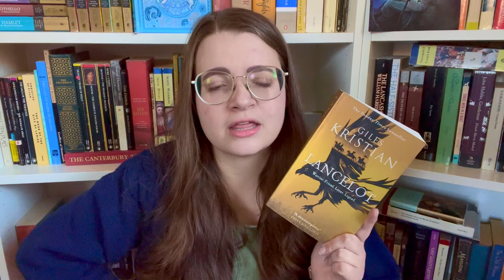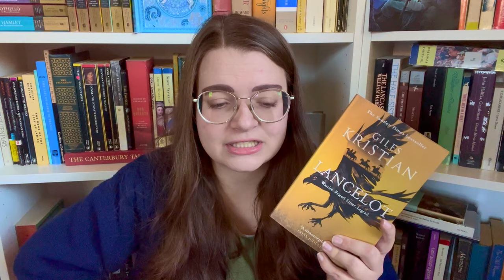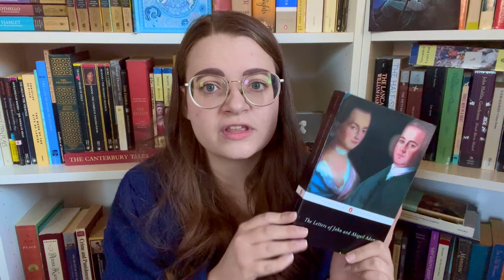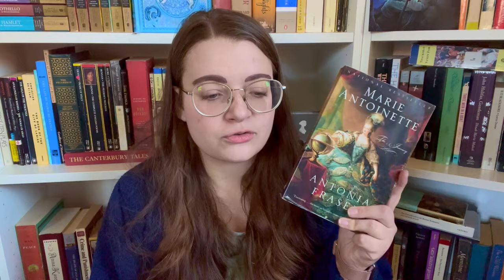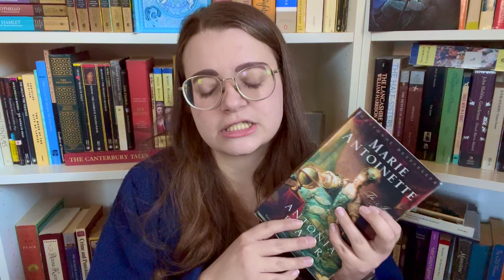WeLoveJenny Readathon TBR With a Dash of Febregency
Books Mentioned:
Lancelot by Giles Kristian
All's Well by Mona Awad
Interview with the Vampire by Anne Rice
The Marriage Portrait by Maggie O'Farrell
The Second Mrs. Astor by Shana Abé
The Law and the Lady by Wilkie Collins
The Letters of John and Abigail Adams
Marie Antoinette by Antonia Fraser